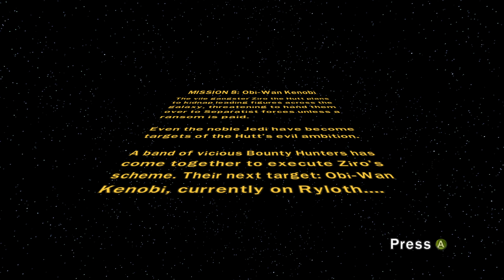Lego Star Wars III: The Clone Wars - Bounty Hunter Mission 8: Obi-Wan Kenobi (4K 60fps)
lego legostarwars legostarwars3 legostarwarstheclonewars theclonewars starwarstheclonewars Lego Star Wars 3: The Clone Wars - Bounty Hunter Mission 8: Obi-Wan Kenobi - No Commentary (4K 60fps)

Info:
Game: Star Wars III: The Clone Wars (2011)
Developed by TT Games
Published by Lucas Arts
Consoles: PS3, Xbox 360, Nintendo Wii, PC

Devices using for this video:
PC: ALIENWARE M15 R6 iCore 7
Recording Software: OBS Studio
Editing Software: Movie Studio 17 Platinum - Sony Vegas (Steam Version)